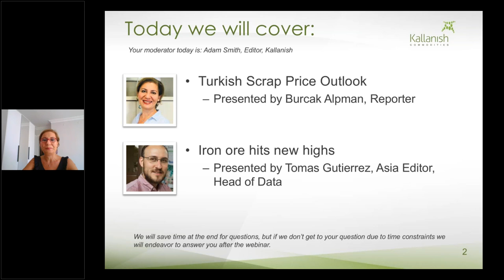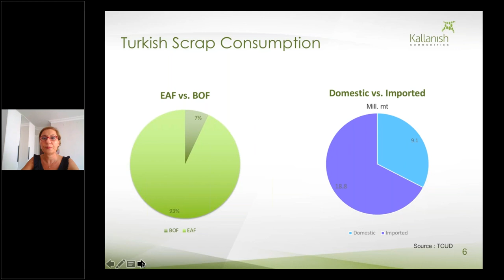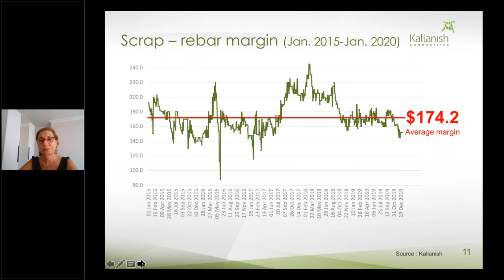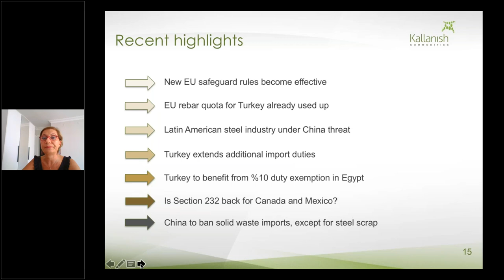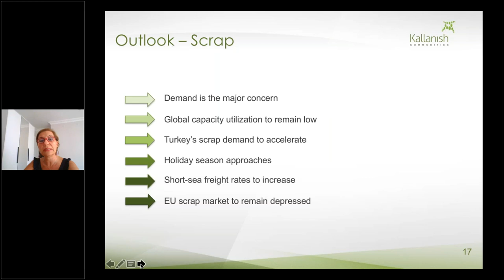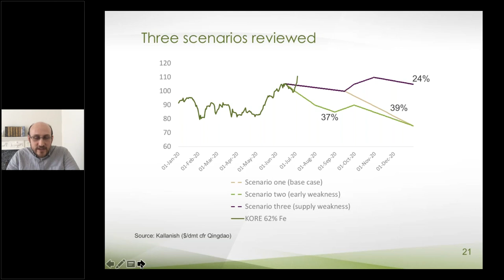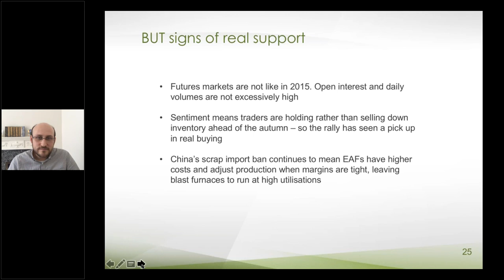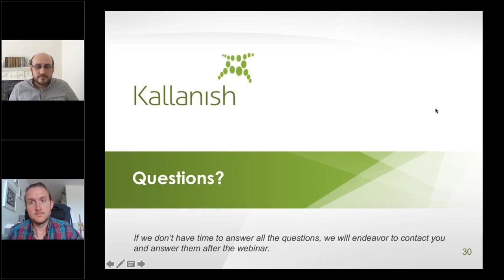Kallanish Scrap & Iron Ore Markets Webinar July 2020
The Kallanish Scrap & Iron Ore Markets webinar was held live on Wednesday 15th July. These two fundamental steel raw material inputs were analysed by the Kallanish editorial team. Burcak Alpman and Tomas Gutierrez gave their latest analysis of recent trends, market drivers and what to expect in the near future.